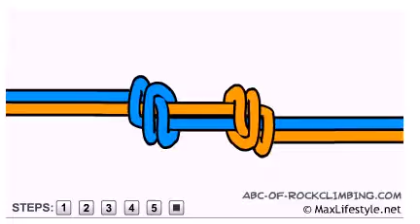Çİft Balıkçı Düğümü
DEMİRAYAKLAR BİSİKLET DAĞCILIK VE DOĞA SPORLARI KULÜBÜ
Balıkçı: Bir ipi halka şekline getirmek ve çapları aynı veya birbirine yakın iki ipi birbirine bağlamak için kullanılan düğümdür.